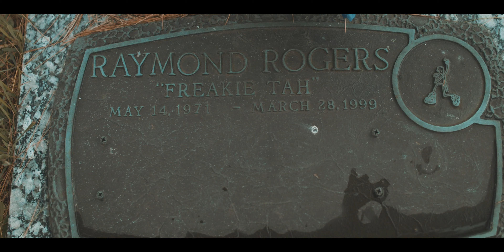SIXX130 - NEVER CHANGE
SlaughterMusicGroup presents "NEVER CHANGE" by SIXX130.